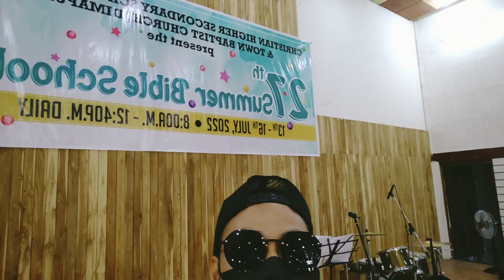The 27th Summer Bible School, CHSS & Town Baptist Church, Dimapur, Nagaland | Native uncut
The 27th Summer Bible School, organized jointly by Christian Higher Secondary School, Dimapur  and Town Baptist Church, Dimapur, Nagaland from 13th July to 16th July held at Covenant Hall, CHHS Campus. More than 1000 participants, including 948 children, were blessed in the 4-long day programme which was bassed on the theme, "Love Him," Luke 10:27.